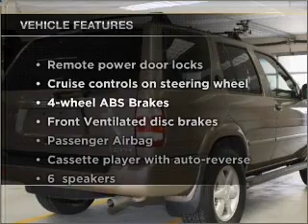2001 Nissan Pathfinder - Thornton CO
Year: 2001
Make: Nissan
Model: Pathfinder
Trim: LE
Engine: 3.5 liter 6 cylinder 24 valve
Transmission: 4-Speed Automatic
Color: Sahara Beige Metallic
Mileage: 121964
Address:
1650 W 104th St